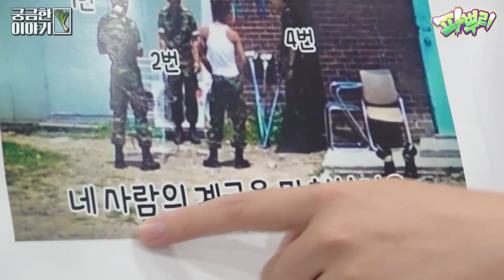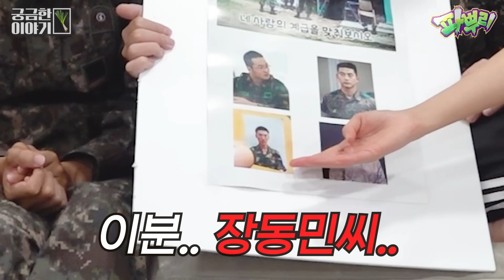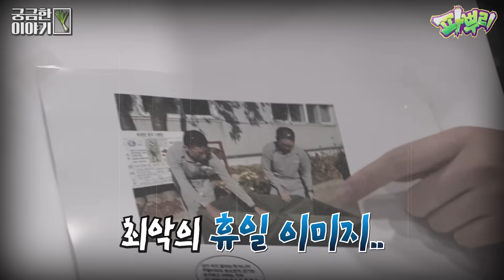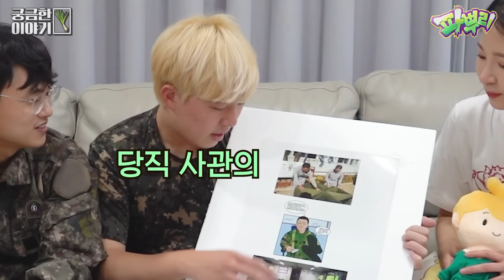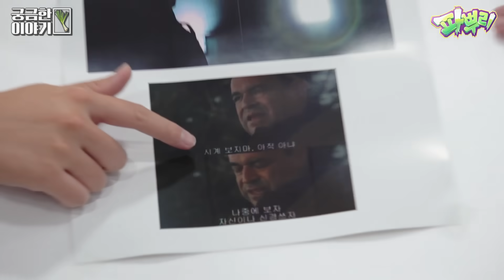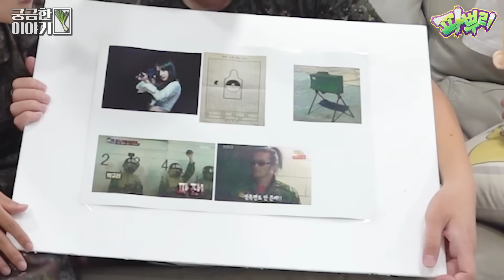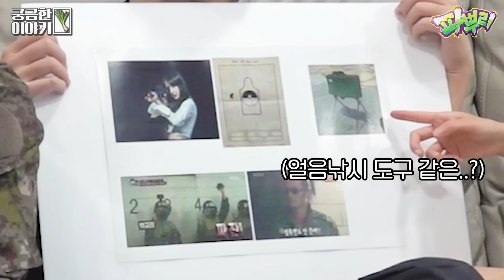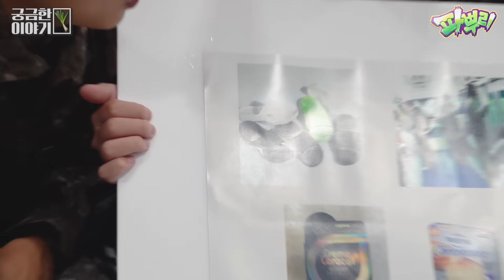군대 갔다온 사람만 이해하는 사진!! 20대 초반은 절대 모를 겁니다 ㅋㅋㅋㅋ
※ 노랭이 PD : 이기자는 이기자!
※ 강호이 : 제1경비단은 꿀방사 아니야!
※ 진렬이 : ㅎㅎㅎ(행정병 타자 치는 중)